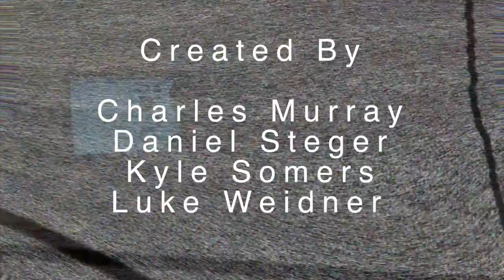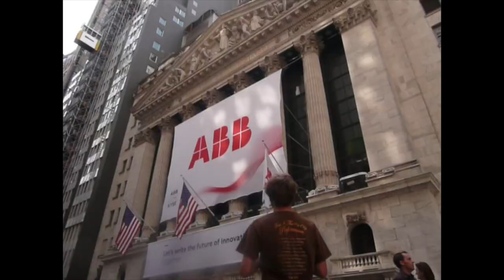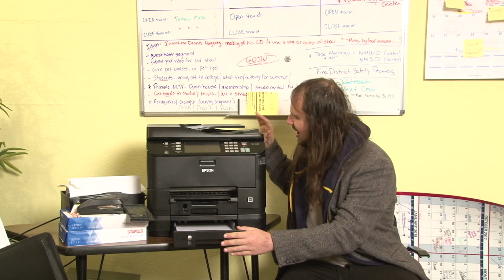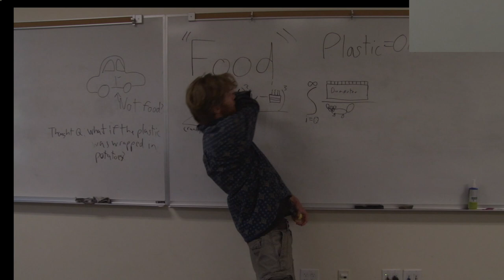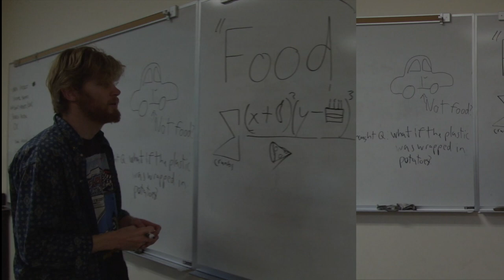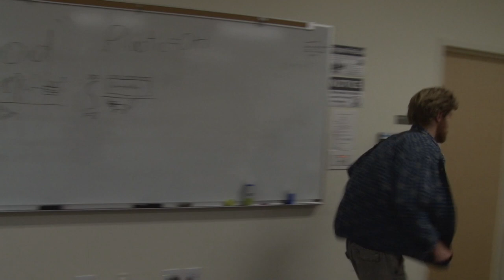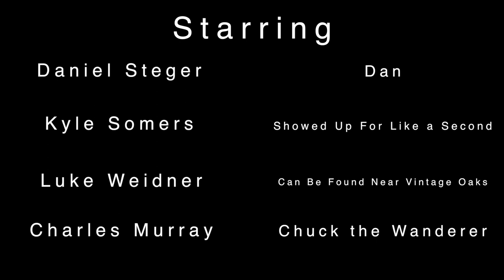Night Access Episode 4: Chuck's Vacation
Chuck gets the boot and goes on a journey of self discovery while the rest of the team figures out if the new guy has what it takes to be the next "Chuck"...

Night Access is Back Again! (Again)

A Self Proclaimed Award Winning Public Access Comedy Talk Show that premieres on TV in Novato, CA!

On Novato Comcast Ch. 26 or Novato AT&T U-Verse Ch. 99
Thursdays & Saturdays
8:30pm & 10:30pm

Cast:

Host: Luke Weidner

Dan: Daniel Steger

Kyle: Kyle Somers

Chuck: Charles Murray

Zeek the Meek: Travis Thayer

Joy the Barber: Joy Ambra

Special Thanks:

Thank you again to Joy and Travis for joining us in this episode!

Also, to Friends, Family, and Location Shoots for helping us along in this journey!